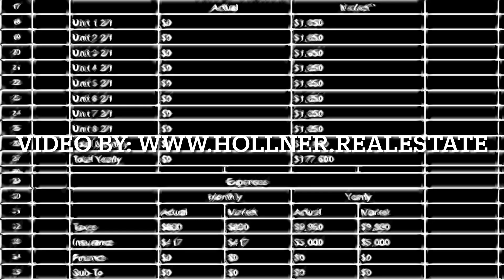NEW ON MARKET 9-13 Anthony Lane Albany NY 12205 FOR SALE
$850,000 Purchase
$240,000 Rehab
$1,090,000 Total

8 x $1,850 = $14,800/mo
$177,600/yr Gross
$115,
8 Units over 2 brick buildings
$115,240 PRO-FORMA NOI
Contact agent below for showings/details. POF required for showings.

Michael Hollner
NYS Licensed Real Estate Salesperson
Hamel Real Estate
NYS Licensed Real Estate Broker

Listing by: Samantha M Curry, Brendan Dal Col, New Scotland Realty